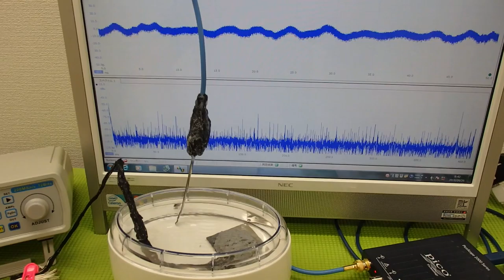超音波と表面弾性波（オリジナル超音波システムの開発技術） ultrasonic-labo